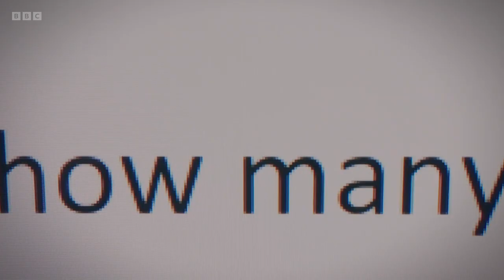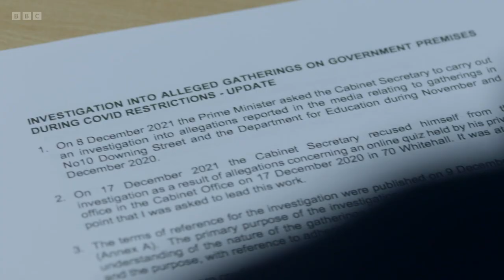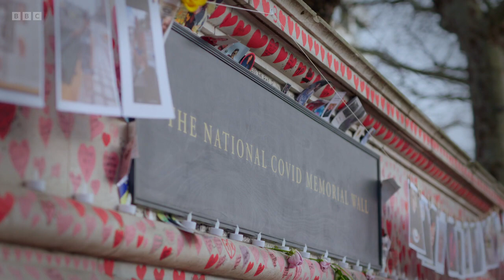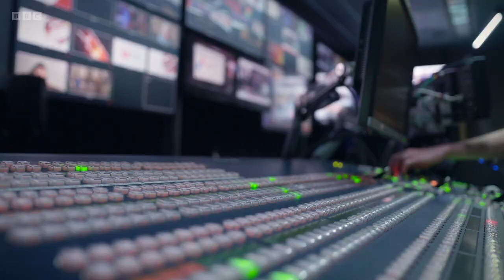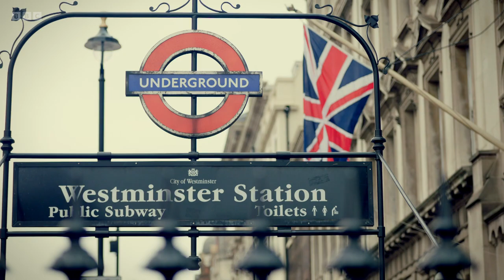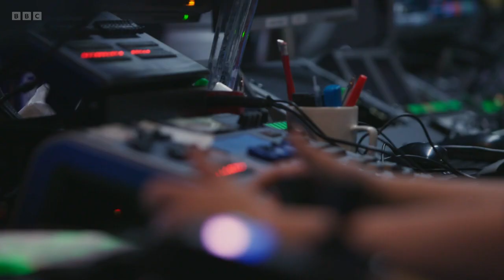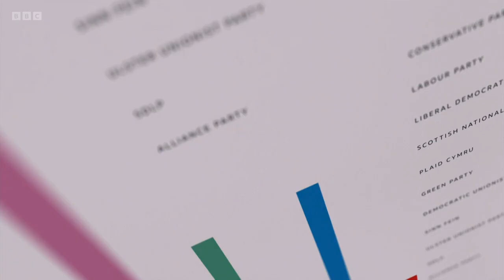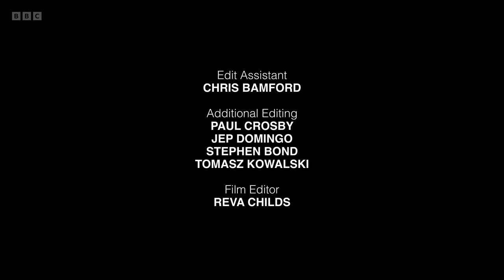Partygate: Inside the Storm with Laura Kuenssberg | BBC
Ahead of Sue Gray's report into parties in government buildings, Laura Kuenssberg investigates what went on under Boris Johnson's roof during lockdown.

Panorama follows MPs as they react to events and decide whether to support the prime minister or call for his resignation as he is fined and forced to apologise.

Three former staffers who worked in Downing Street give accounts of how they attended parties, for which two of them were fined. They say there was a complete lack of social distancing and rules were routinely broken.

Broadcast: Tuesday 24th May 2022 | BBC Two | 8PM BST